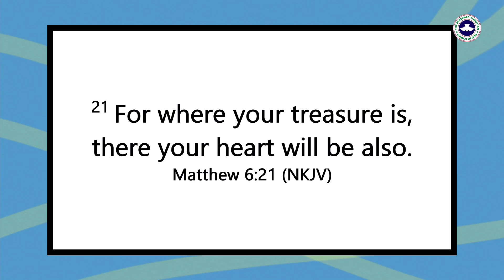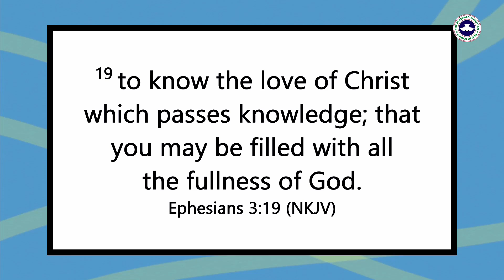Following the Footsteps of Jesus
Sunday School discussion for October 3rd 2021